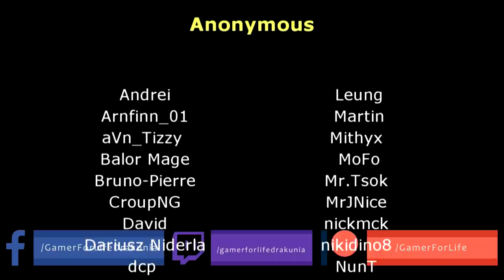Path of Exile 3.14: ULTIMATUM DAY #32-33 Highlights BIGDUCKS BIG LUCK, THE TOUCH OF GOD!... and more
50$ Patrons: Anonymous